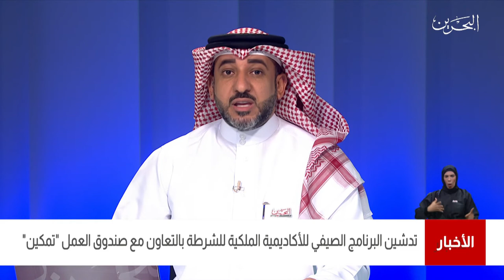البحرين مركز الأخبار : مداخلة هاتفية مع العقيد عمار السيد آمر كلية تدريب الضباط 11-06-2021